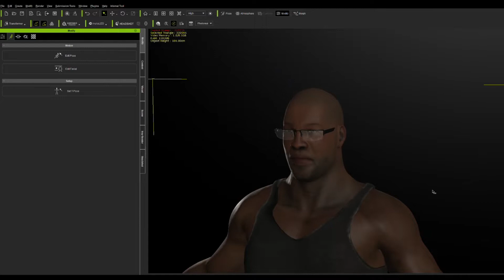GMAN the game: Concept Phase